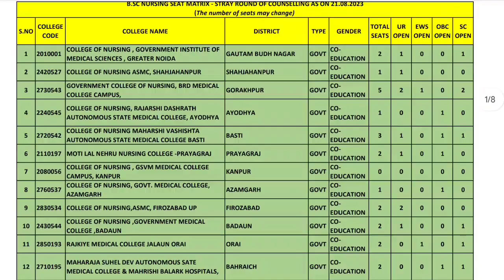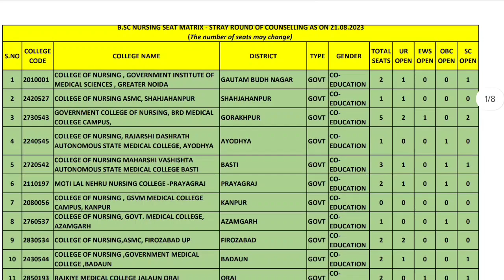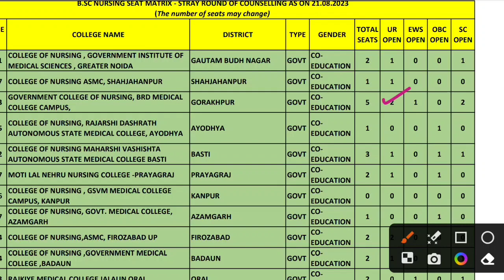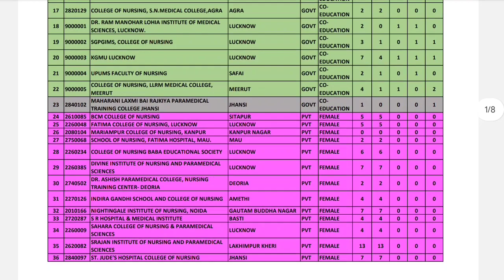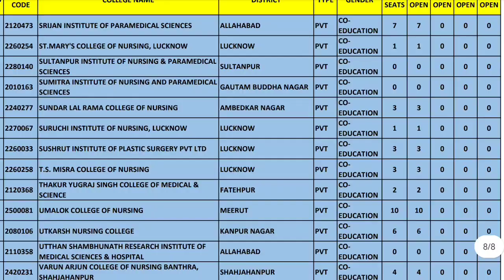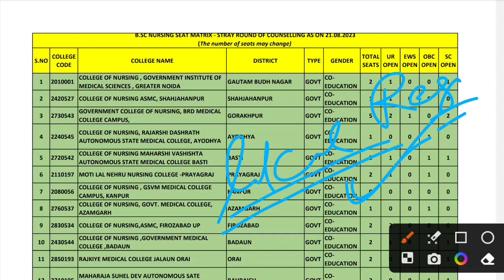Abvmu Stray round councalling seat matrix|Abvmu bsc nursing councalling 2023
Abvmu mopup round councalling admission Today Latest information|Abvmu mop up round 2023